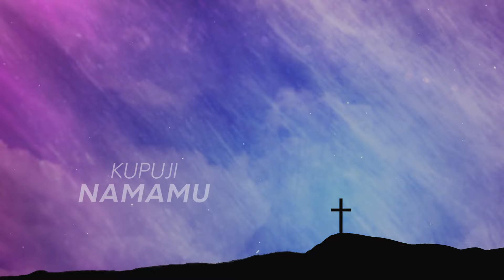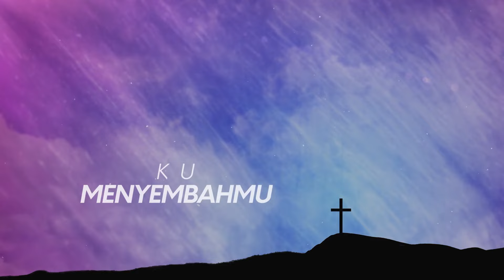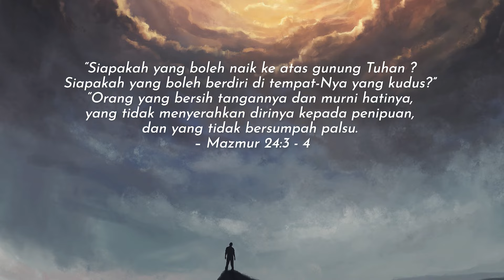Dalam KekudusanMu - Regina Pangkerego (official lyric video)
Lagu "Dalam KekudusanMu" terdapat di album Lebih Indah Dari Permata

dalam kekudusanMu
kupuji namaMu
dalam kekudusanMu
ku menyembahMu

di dalam hadiratMu
nyata kuasaMu
di dalam hadratMu
Kau puaskan jiwaku

O Haleluya
ku angkat tanganku
segala kemuliaan hanya bagiMu

O Haleluya
terpuji namaMu
langit dan bumi sujud dihadapanMu